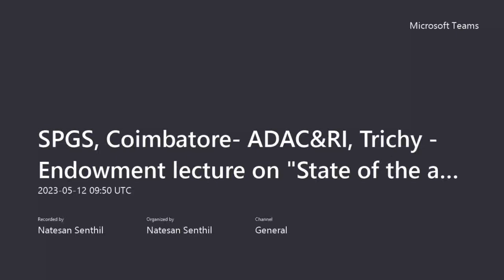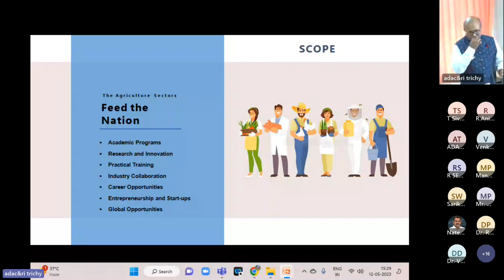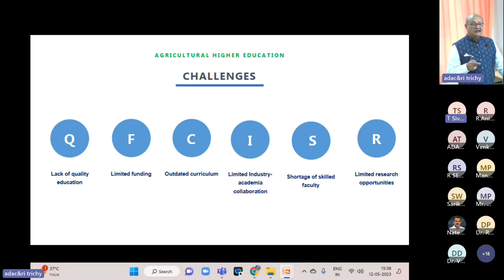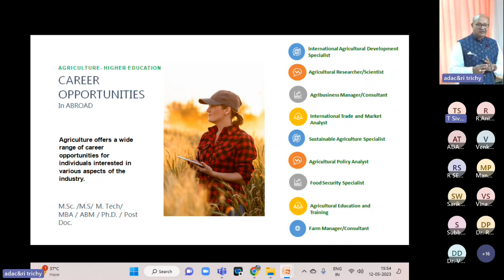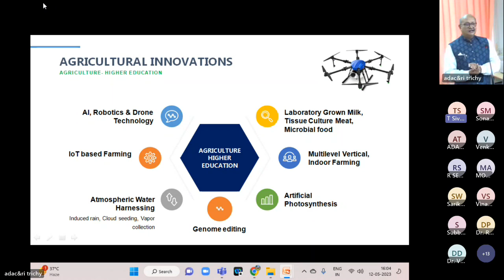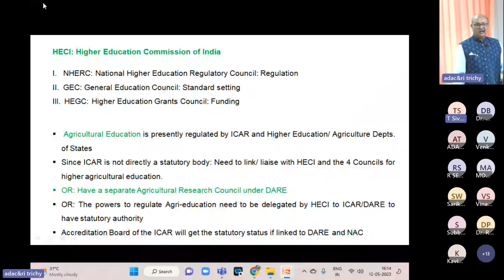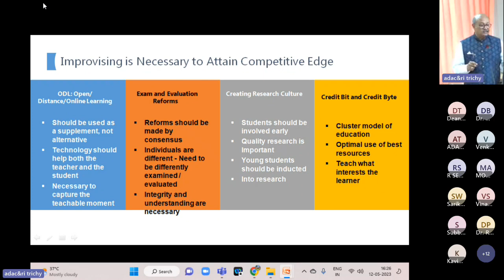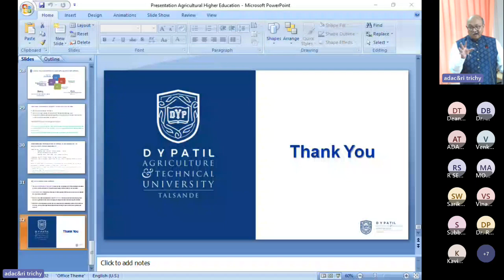Endowment Lecture Series - ADAC & RI - Agrl. Higher Education: Scope, Opportunities & Way Forward